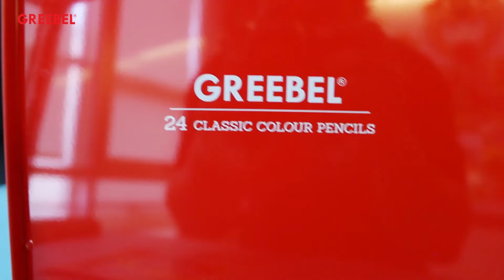Tutorial Membuat Seni Doodle Art / Kreasi Sesuka Hati - By Greebel Lebih Pintar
Di video GREEBEL SERIAL kali ini, Kak Andes akan membuat seni Doodle Art sesuai dengan yang dialami hatinya saat itu lohh.. Penasaran kan apa yang sedang dialami Kak Andes?

Bingung beli produk-produk kece dari GREEBEL ? Yuk kunjungi toko buku dan toko ATK terdekatmu karna GREEBEL sudah tersebar lebih dari seribu toko di Indonesia ! Sobat juga bisa kunjungi toko buku Gramedia.

Atau mau belanja Online di Official Store GREEBEL ? Kamu bisa klik Link dibawah ini :

Kunjungi juga social media kita lainya agar ga ketinggalan informasi menarik, pengumuman event, games sampai bagi-bagi hadiah